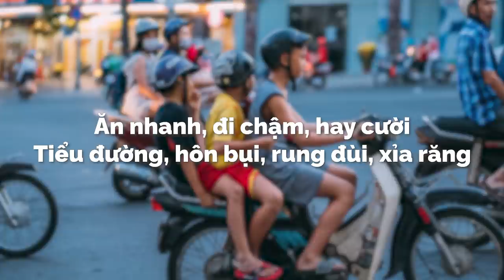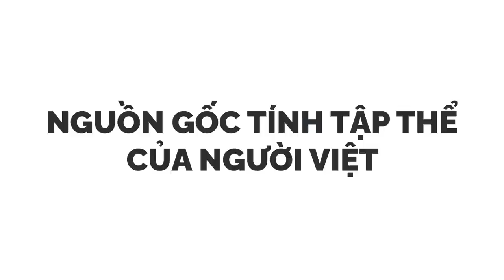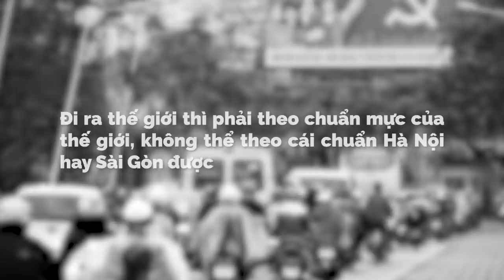7 "dân tộc tính" của người Việt Nam | SimpleMan | THẾ GIỚI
Nguồn gốc của văn hóa chính là điều kiện tự nhiên. Từ thời xa xưa, nông nghiệp trồng trọt đã là nguồn gốc của văn hóa mang tính tập thể của người phương Đông.
Trồng trọt và lúa nước là nghề mang tính thời vụ, lúc vào mùa thì bận rộn, một hai người làm không hết việc nên mọi người phải liên kết hỗ trợ nhau.
Cùng tìm hiểu cuốn sách "Doing Good Better" tại:
Theo dõi Kênh Podcast "Người Trong Muôn Nghề" tại đây:
Ghé Nhà sách Spiderum trên SHOPEE ngay thôi các bạn ơi:
Kênh Spiderum Giải Trí đã có Podcast, nghe tại đây:
Bài viết: 7 "dân tộc tính" của người Việt Nam
Được viết bởi: SimpleMan
Giọng đọc: Isa Quan
Editor: nvh
Những nội dung liên quan:
Vấn đề của người Việt: TƯ DUY LỎNG LẺO

 • Người VIỆT NAM có...
Vì sao chúng ta TỰ TI

 • Vì sao chúng ta T...
Joker và khái niệm The Shadow của Carl Jung

 • Joker và khái niệ...
THƯỢNG ĐẲNG có phải là một loại bệnh tâm lý?

 • THƯỢNG ĐẲNG có ph...